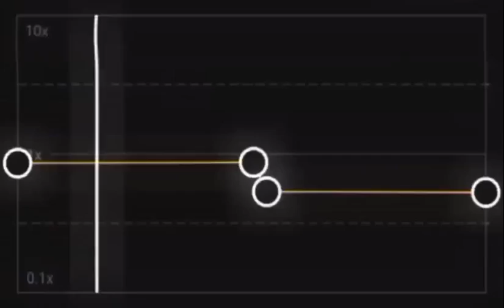Lovely - Billie Eilish Ft. Khalid (slowed)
THANK YOU FOR STOPPING IN THIS CHANNEL DON'T FORGET

ENJOYY !!